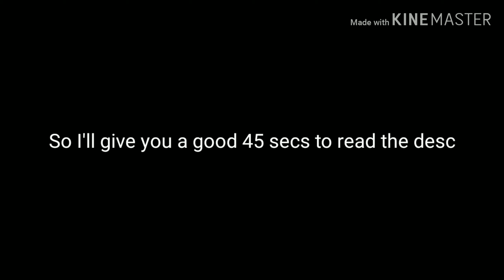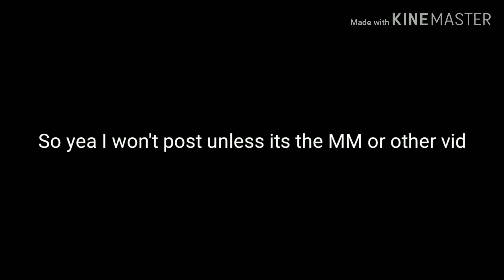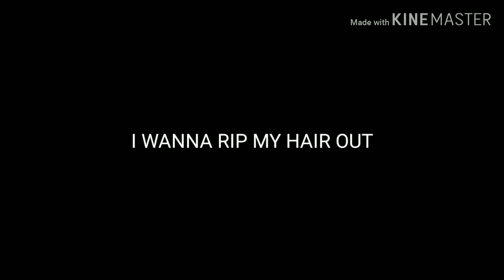||Update|| Artywolf1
Hi you're reading this!
I need you guys to vote for a video, since I don't have the community tab 😭
The "I" will appear in the top right hand corner, click/press it. The there will be a poll. The

All you need to read, read on if you care

The holidays are coming up and my schedule is busy! I'm gonna work on vids the break and post when done! So if I don't post for 2 weeks that's why. Anyone able to decode the message can friend me and tell me. If you COMMENT the ANSWER I WILL REMOVE YOUR COMMENT! Ok I want ppl to figure it out.